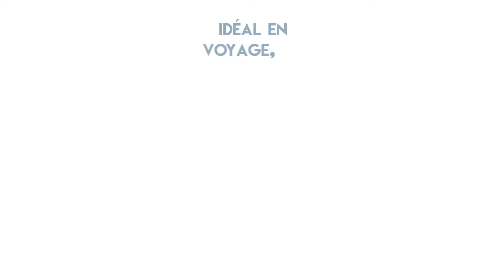Poopy Cat: La meilleure maison de litière du marché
Rapide et simple d’emploi
• Prêt à l’emploi en quelques secondes
• Montage ultra-simple, même avec quatre pattes gauches
• Litière changée sans se salir les mains

Une maison de toilette robuste
• Structure capable de résister aux assauts des chats les plus dynamiques
• Un produit hautement performant, tout en matériaux recyclés
• Testé par plus de 10 000 chats dans le monde

Transition rapide
• La majorité des chats n’ont pas besoin d’un temps d’adaptation
• Il vous suffit de remplacer votre maison de toilette par Poopy Cat
• De nombreux tests l’ont montré : les chats l’adoptent sans difficulté